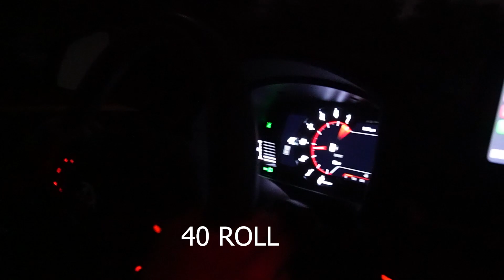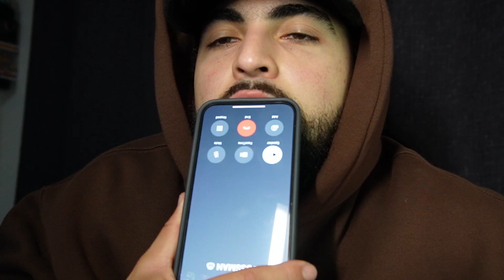AMG C63 CALLS OUT my brothers SUPRA MK5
WE ARE BACK with another VIDEO. I LOVE EACH AND EVERY ONE OF YOU. Mercedes AMG C63 vs Toyota Supra MK5.